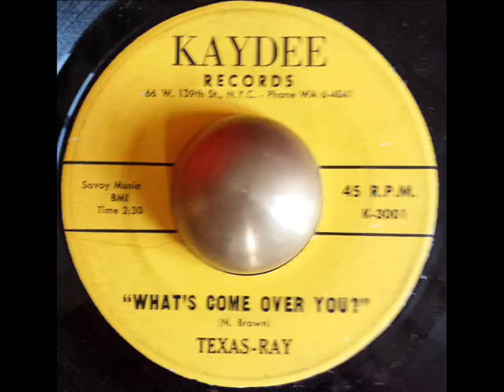Texas Ray What's come over you KAYDEE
Just awsome!!!